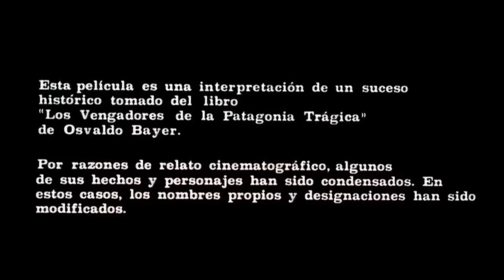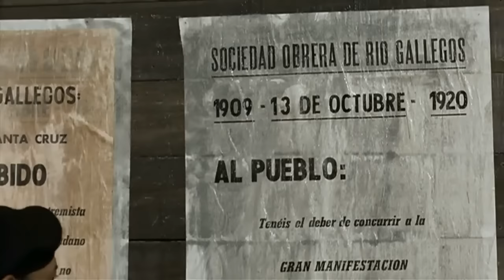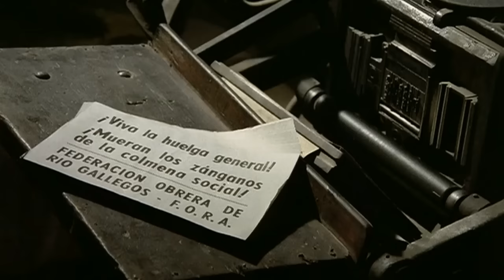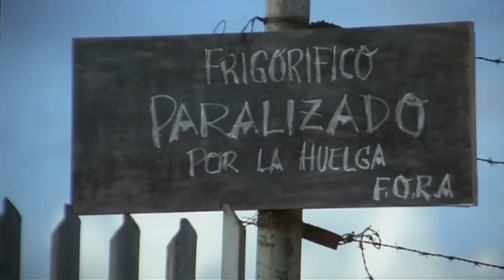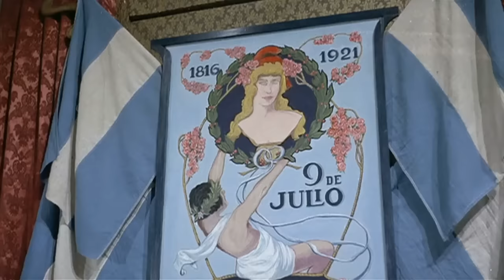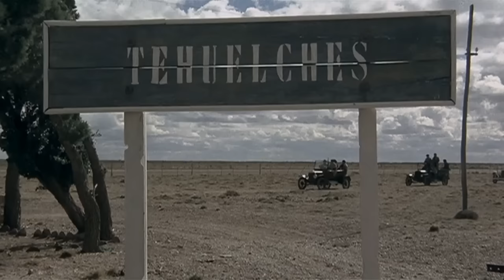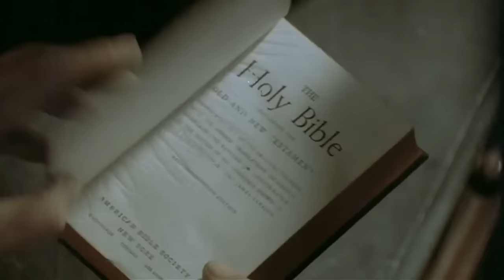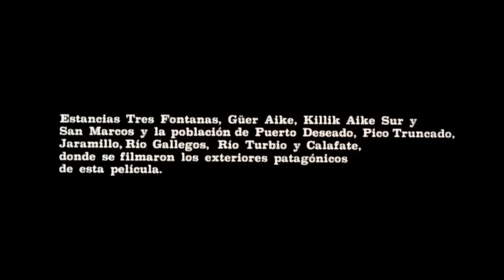La Patagonia Rebelde 1974 (720p) (Spanish & English Subs)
La Patagonia Rebelde 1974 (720p)
WEBRip by Hernancito.
Fuente: BTARG.

Compartido, porque es material que deben conocer todos, para no olvidar nuestra historia.

English Subs.